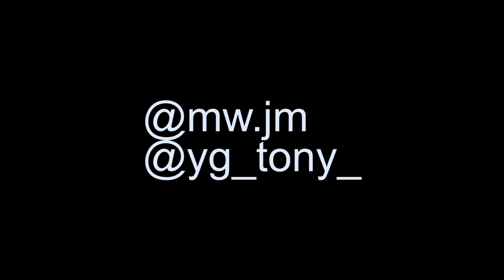SMS WOOSKIE X YG TONY ( GANG GANG)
Produced by Reuel